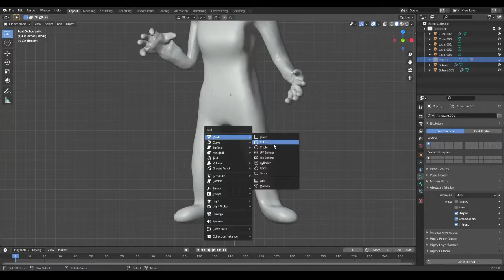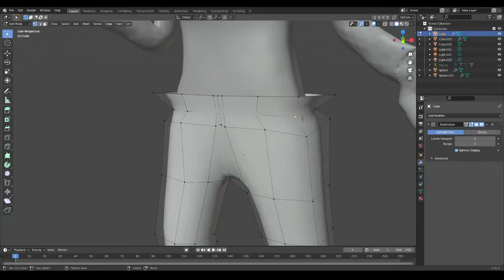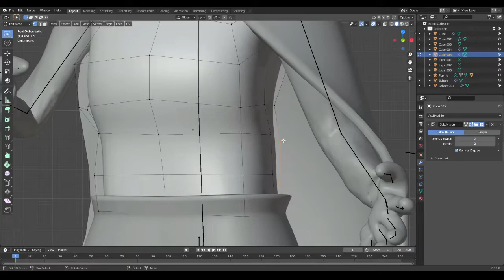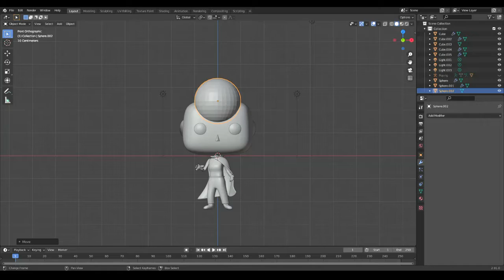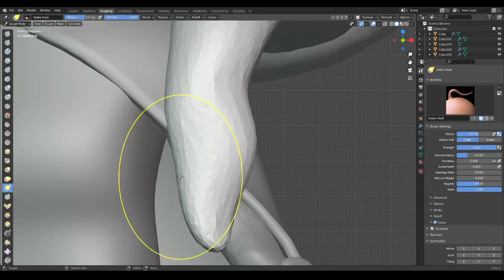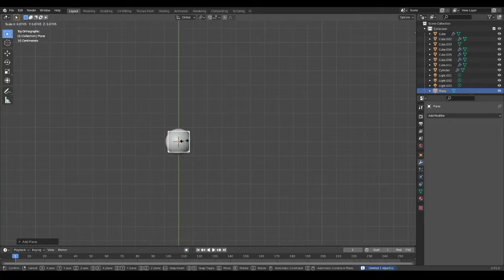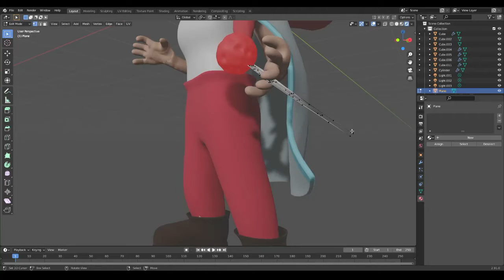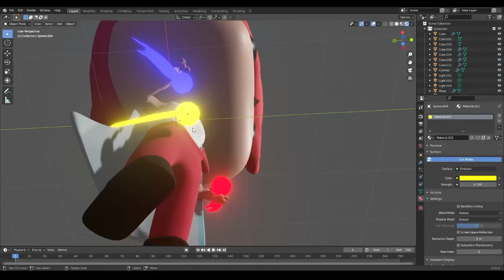Faye - Ross Draws' Nimaverse Custom Funko Pop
This is how I made a custom Funko Pop of Faye from Ross Draws' Nimaverse.